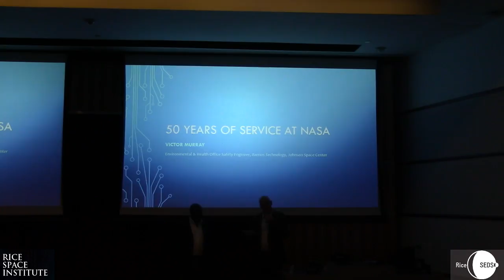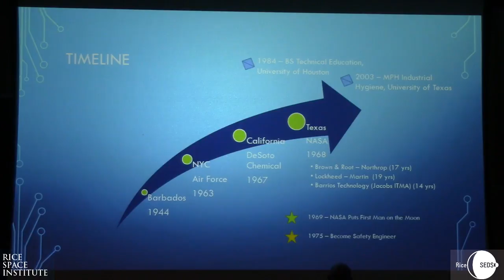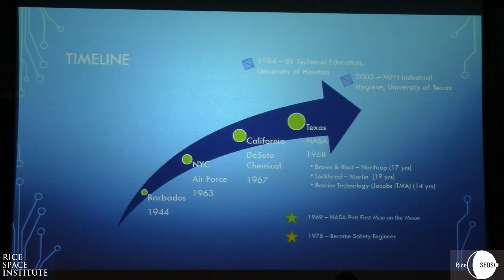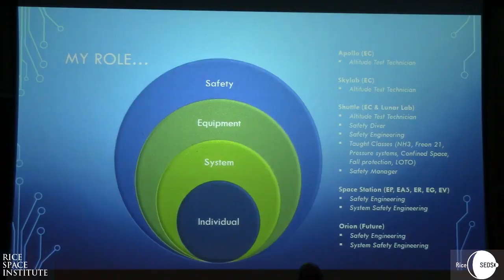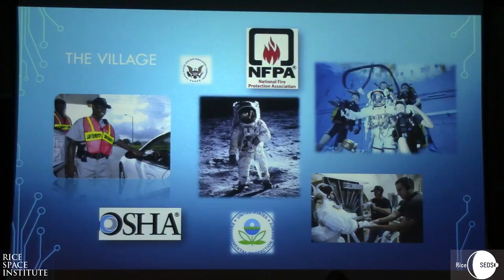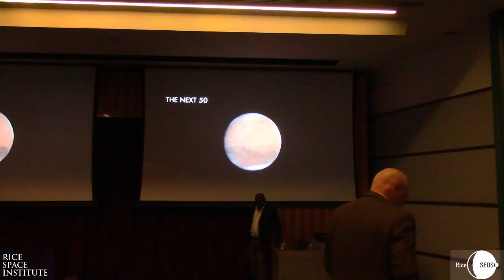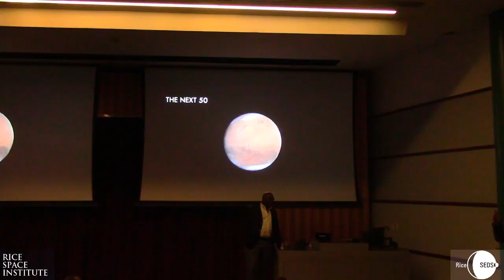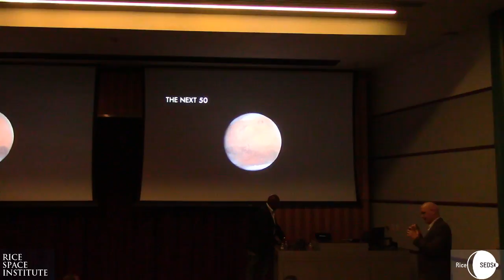RSI Spaceport Lecture: "50 Years at NASA" - Victor Murray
"50 Years at NASA"

The National Aeronautics and Space Administration (NASA) was created 60 years ago this month, changing the world as we know it by heralding in a new technological era driven by human space exploration. Three years later, Houston became the center of  human spaceflight and the home to every American astronaut ever to fly in space with the creation of the Manned Spacecraft Center, later renamed the Johnson Space Center. In this talk, Victor Murray
 will chronicle experiences from his days as a young technician during the Apollo, SkyLab, and Space Shuttle programs, his involvement as a key safety engineer during the deployment of the International Space Station, and his current role in helping pave the way to Mars with the Orion Capsule.